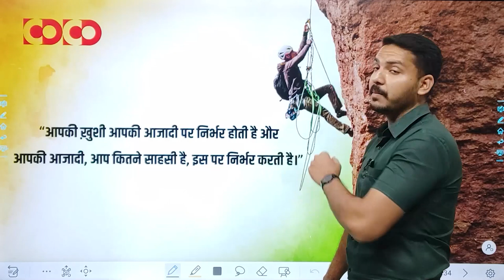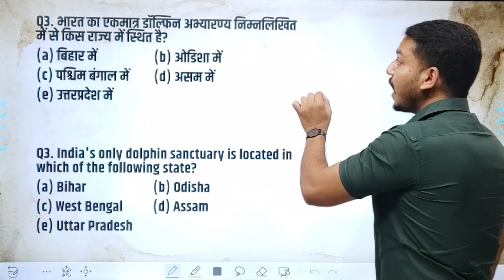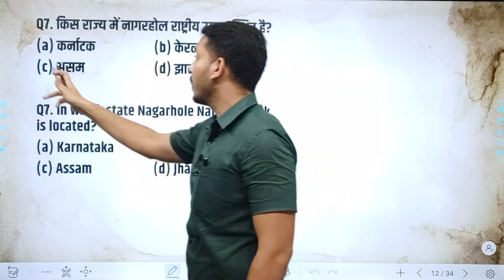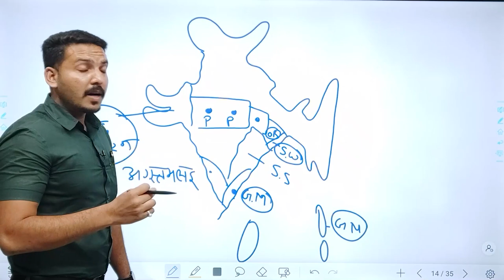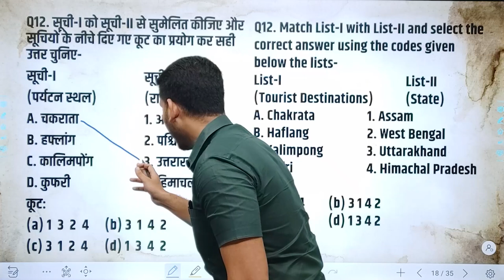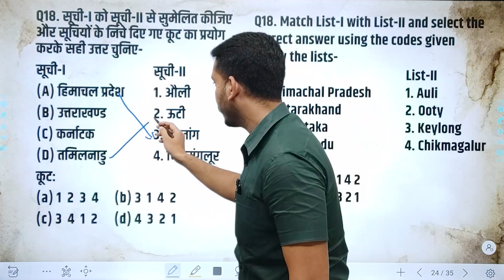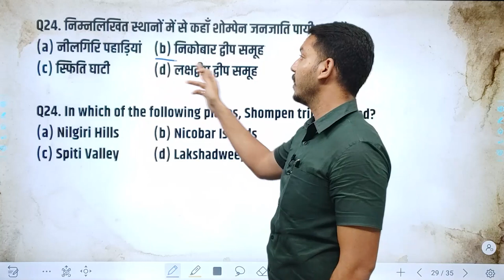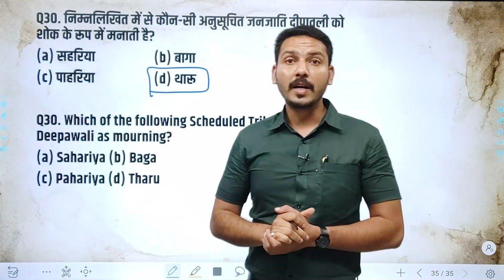SI Prelims | Indian Geography | Lecture-6 | अभ्यारण्य एवं पर्यटन स्थल | By Ishar Sir